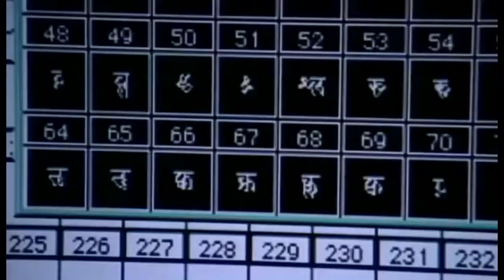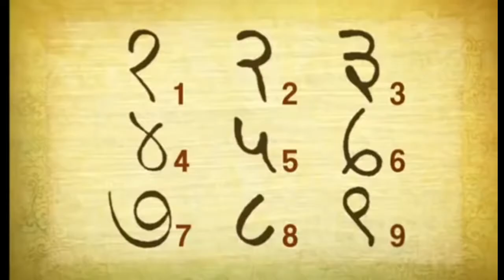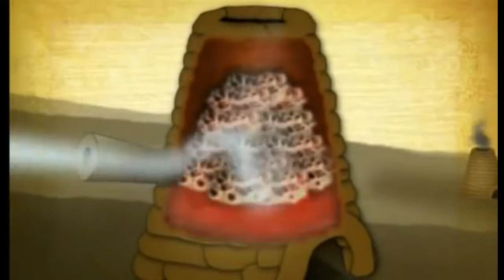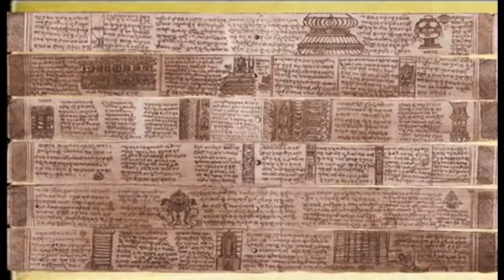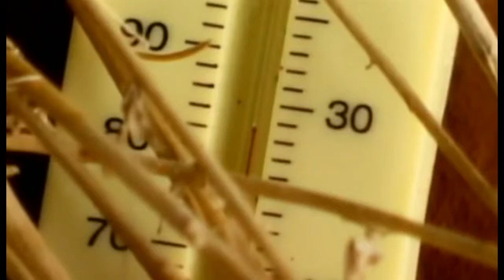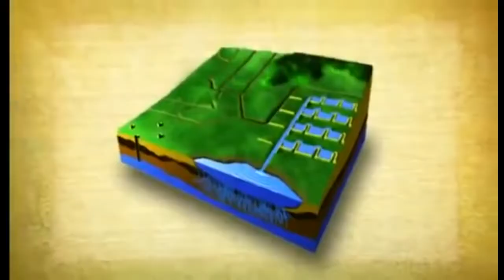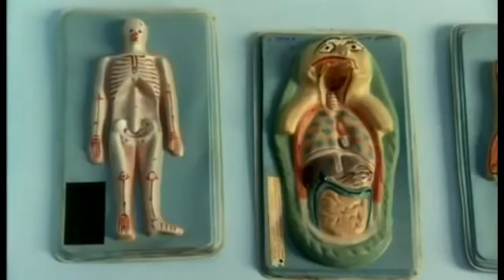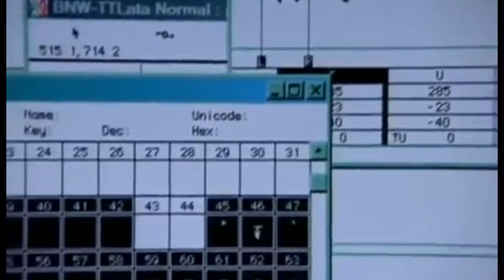whites supreme.black gold